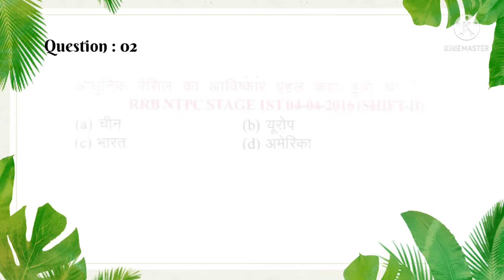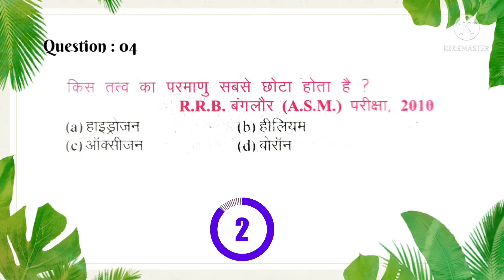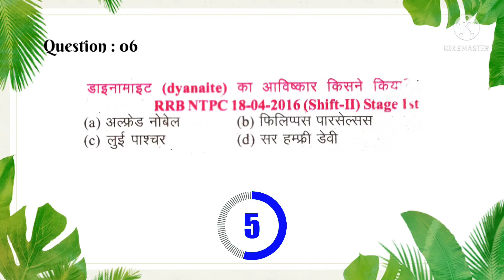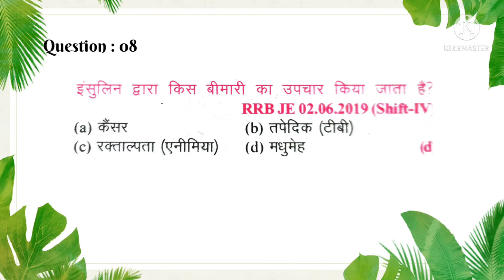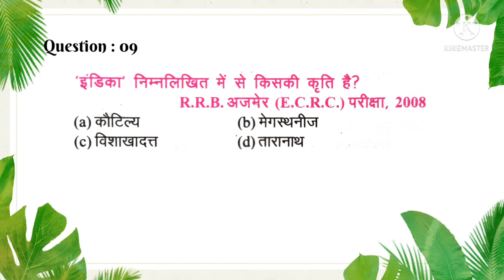GK ka Test । आइए देखिए आपको कितना याद है for all student gk gkquiz gktest classo In Hindi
LGK ka Test आइए देखिए आपको कितना याद है

          Team "Classo"